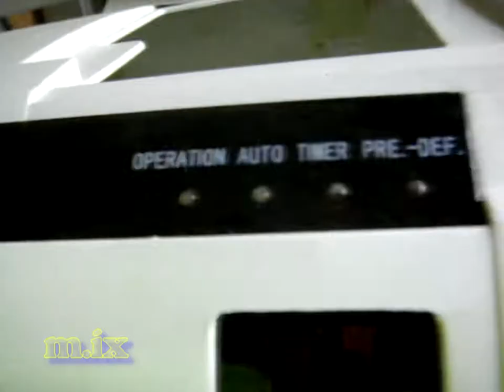Сплит система General Climate GC-S24HR кондиционер прошивка нужна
Сплит система General Climate GC-S24HR кондиционер
 нужна прошивка 2404 и Эмулятор внешнего блока нужен.
через белый провод общаются два блока, внешний и внутренний.